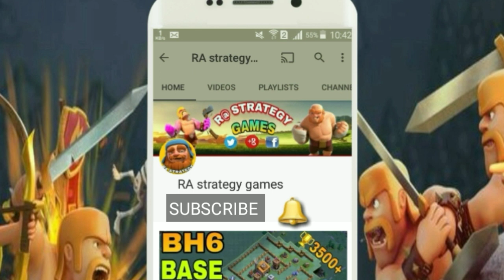NEW TH9 WAR BASE 2018 Anti 3 STAR | Town Hall 9 (TH9) WAR BASE CLASH OF CLANS